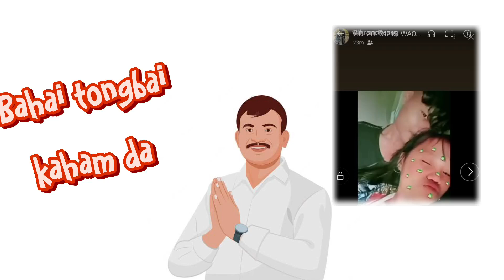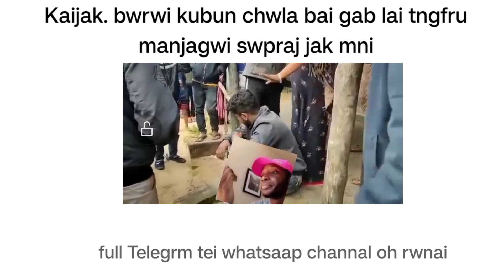Gab lai mani Selina reang ni tei Kaijak brui kubun chla ni loi sora jak tngfru luku ro bai mnjak mni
Telegram kwrwi hnk eko. whatsaap channal o follow khai d
pura thass k 👇👇👇👇👇👇❤️💜